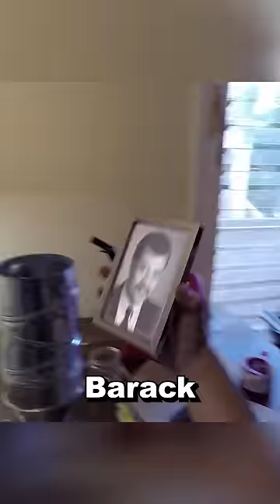He Creates The Biggest Rocket feat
credit : @butteredsidedown